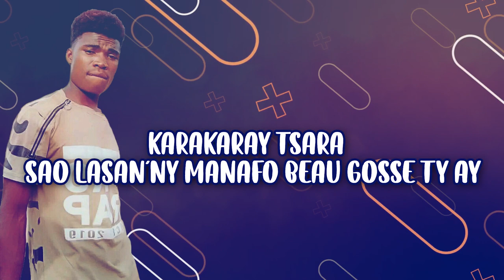Makwalahy Joby Lux - Vadiny Patrongno | Nouveauté Audio 2022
Nouveauté Clip gasy 2022
Clip Madagascar
Music couleur tropical
Hira Malagasy
Clip gasy 2022
Clip Gasy
Makwalahy Joby Lux - Vadiny Patrongno